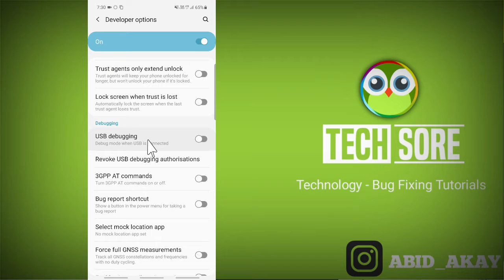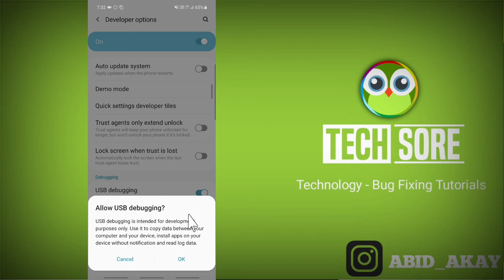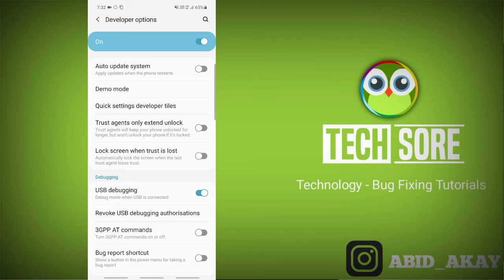All Samsung Galaxy Phones: Enable USB Debugging Mode (Developer Options Menu) A51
in you amdroid samsung phone Usb debugging is intended for development purpose only. Use it to copy data between your comouter and your device, it is very usefull install apps on your device without notification, and read log data.

Talk soon,
Abid Akay